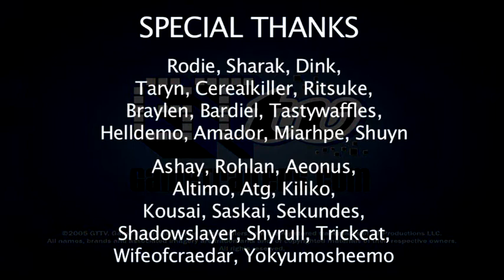Final Fantasy Retrospective - Part VIII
Final Fantasy XI for the Playstation 2, PC, and Xbox 360.
GameTrailers Retrospective - Final Fantasy Part 8
Original Air-Date: 4 September 2007